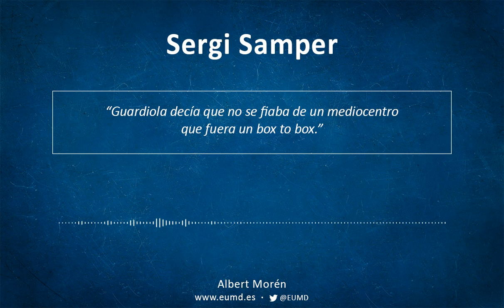Sergi Samper | La formación del '4' de La Masia